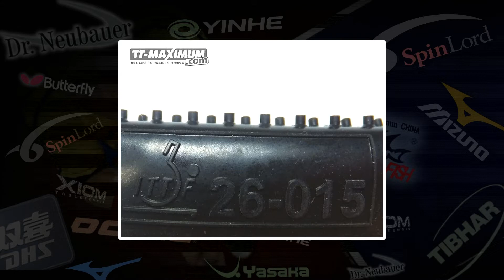Test of long pips DR NEUBAUER Number 1 OX on DR NEUBAUER Jackpot blade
– это инновационная разработка с новой формулой резины и вертикальным расположением шипов. Она мягкая и медленная, и основная ее задача – гасить скорость и сбивать темп, доставляя дискомфорт сопернику и заставляя его ошибаться.

Пассивный блок не только очень контрольный, но и дает необычайно низкую и короткую траекторию отскока, мяч стелется сразу за сеткой, благодаря чему повторная атака соперника имеет мало шансов на успех. При этом контроль очень высок не только в блоке, но и в любых других ударах. Очень легко принимать подачи, а также противостоять разнообразным топспинам.

Также есть и возможность эффективно атаковать, но при этом надо помнить, что накладка очень медленная, и атаковать надо на точность, а не на силу.

Реверс вращения меньше, чем у и но у этой накладки основное предназначение – максимальный контроль и разнообразные тактические возможности. Возможности в классической защите хорошие, и эпизодические уходы в дальнюю зону вполне оправданы, но все же если классическая защита - это основная игра, то в этом случае лучше взять Allround Premium, так как Number 1 больше ориентирована на игру у стола.

В целом получилась удачная накладка для игры в ближней зоне, с очень высоким контролем и очень коротким и низким отскоком под сетку. И не забудьте вооружиться атакой справа для добивания завышенных мячей, которые будет возвращать соперник на вашу игру этими шипами:)